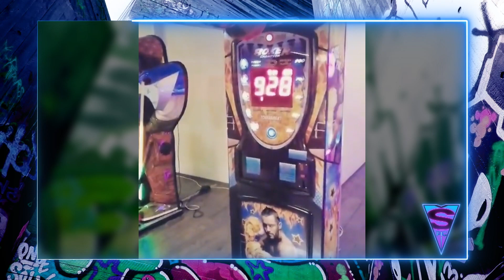Špic - deo 1 - Gosti: MMA borci Bojan Asak i Danijel Špoljarić - 02.07.2021. - Red TV